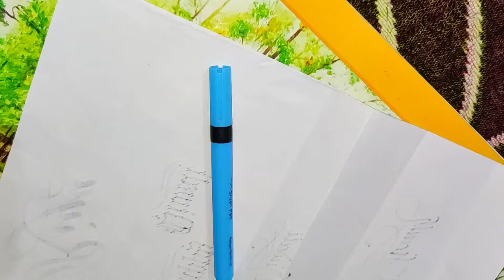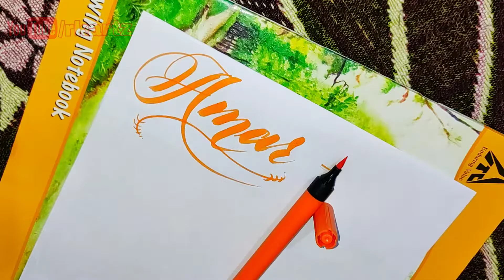Subscribers name in calligraphy style | brush pen hand lettering | simple brush pen lettering